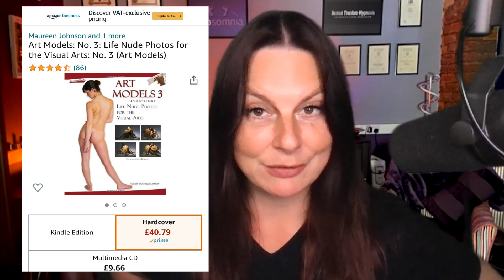What does Amazon think is erotica and sexually explicit?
Amazon has a pretty messed up system. How they classify what is erotica and explicit is very random.

What do you think, Comments please !